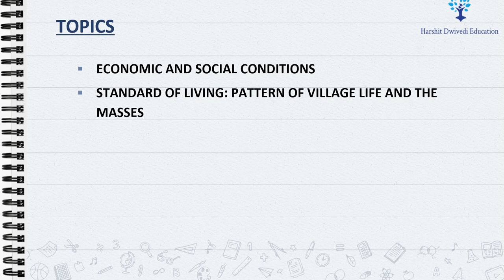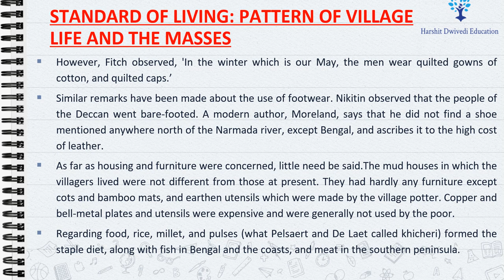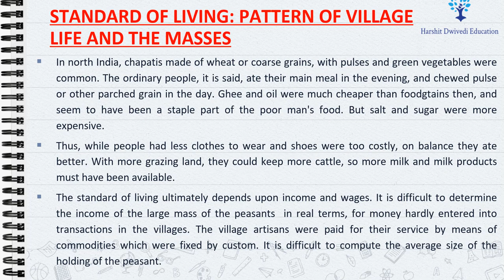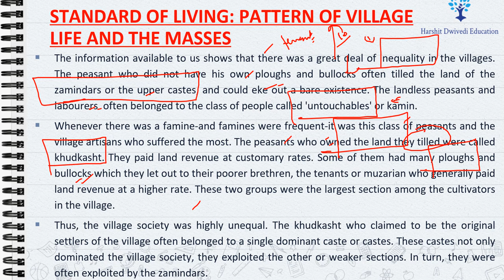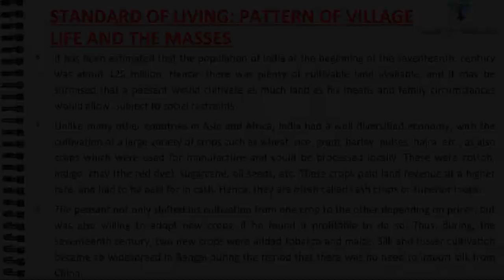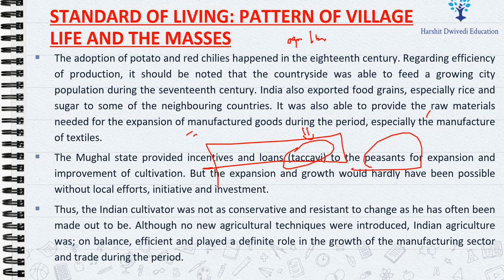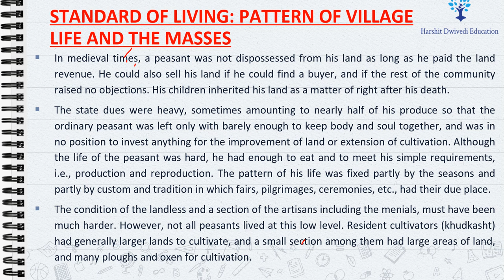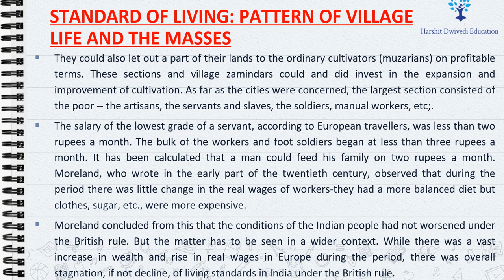(Part 85) Rich vs poor during Mughals, Standard of Living: Pattern of village life and masses